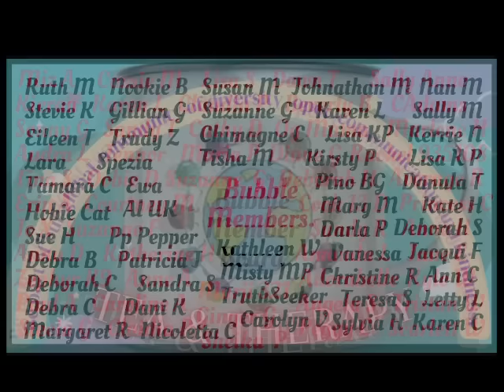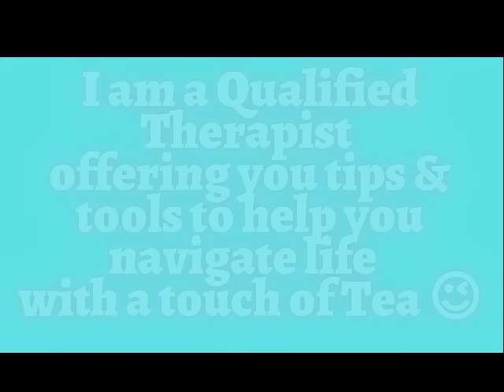Why all the Smoke & Mirrors? Therapist view on what’s really going on!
IF YOU GUYS WANT, I WILL DO A VIDEO ADDING IN THE PHOTOS OF WHAT I BELIEVE AND I WILL ADD THIS TO RUMBLE, let me know if you want this. 😊

🫧Thank you so much for supporting me to get to over 25.5K subscribers it truly means so much to me, I truly have the best community here 🙏🏼❤️🫧

PLEASE follow MY SONS Channel and help get him to his first 1000 subscribers

1. You can join up there to be part of the Bubble Tea club 😊

Eastbourne
BN219UF
United Kingdom

My new COFFEE AND CRIME channel is here

2. Everything else is my own thoughts and opinions I do not proclaim to be right and I invite you to always do your own research to come to your own conclusions even if they differ from mine or anyone else here.
3. You do not have to like or agree but I ask that you are respectful to me and the Lovely community we are building here.
4. My giveaways are exclusively my own and no responsibility of YouTube.

Emz 💜